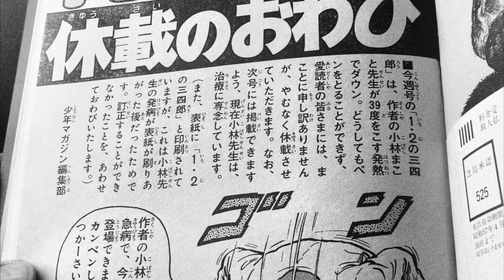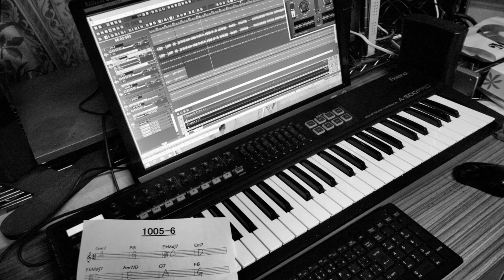KONBAYASHI-2 「またやっちまった」小林まこと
2015年に撮影したものの再アップです。小林まこと